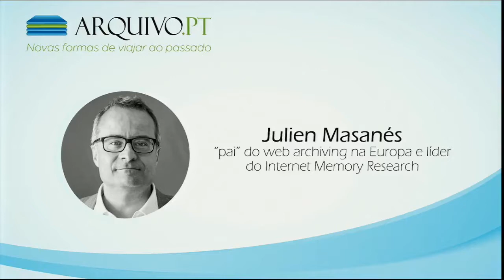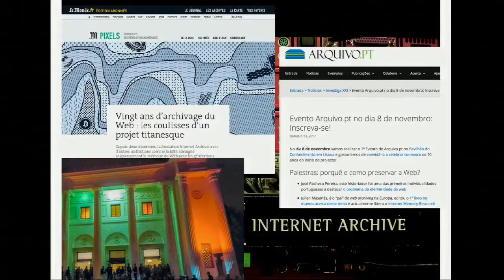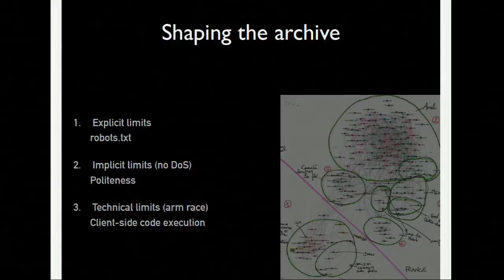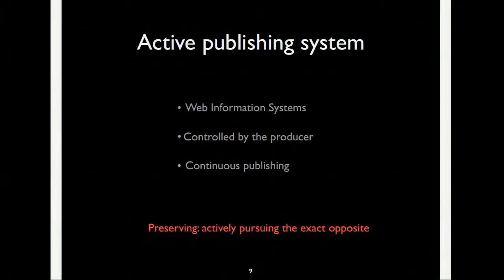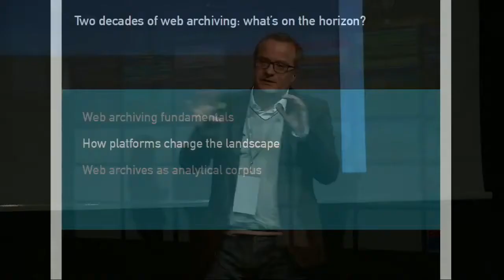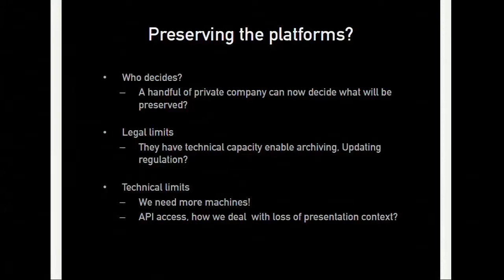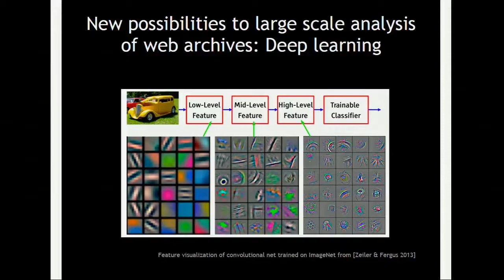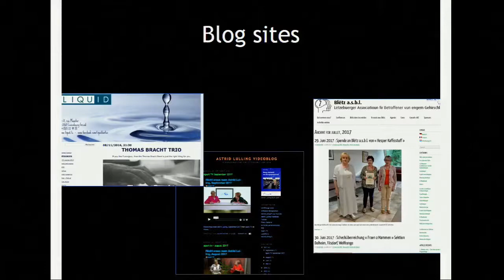Julien Masanès: 10th anniversary of Arquivo.pt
Julien Masanès, the "father" of web archiving in Europe, head of Internet Memory Research, in the 10th anniversary of Arquivo.ptI heighlights what Arquivo.pt has achieved.